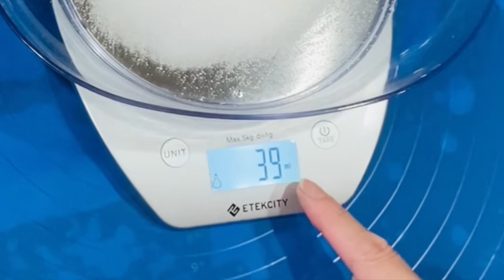HOW TO MAKE HUẾ PORK SAUSAGE EASY & TASTY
-HOW TO MAKE HUE  SAUSAGE- EASY & TASTY
 INGREDIENTS
 2.5 pounds ground pork, 200 grams Pork fat, 14 grams sea salt, 5 grams Alsa baking powder, 20 grams cornstarch, 4 grams fish sauce, 15 grams garlic, 1 tsp pepper

 Mix all together, add 4 tbsp cold water, then stir and pour into the meat bowl, mix well in the meat, Slam  down to the bowl a few times.  Then divide the meat into 3 small packages, put in the refrigerator overnight
 When taking out the meat from the freezer, the meat is hard, do not let the meat cool, even while grinding
 Cut each batch into small pieces, after done put in the refrigerator, cut all 3 pieces and then grind at the same time
  (see vedio for instructions), grind about 3 times, about 25  blade turn each time, when you see the meat is fine (see vedio) then it ready to be scooped out
 Remember that the meat is still cold when grinding, when it is finished, put it in the refrigerator, keep it cold
 After grinding the meat, scoop the meat out onto a cutting board and slam the meat on the cutting board a few times to make it tough and firm
 Put it in a steaming tray lined with banana leaves, spread the meat evenly, press the meat close to the tray, smooth and even on the face.
 The thickness of the meat will be equal to the thickness of the tray or a little less, after spreading the meat evenly, cover the banana leaf on the meat, use your hands to beat it evenly on the surface of the meat.
 Then bring it to steam. It cooks very quickly about 10-15 minutes
 Take out the tray wipe the standing water on the meat, cut the 4 sides of sausage so that when display the rolls, they look good
 Hue sausage after  steaming, put in a nylon bag in the refrigerator, if you want to keep it for a long time, put it in the freezer, when you eat it, put it in the refrigerator, if you want to eat hot, steam it before served